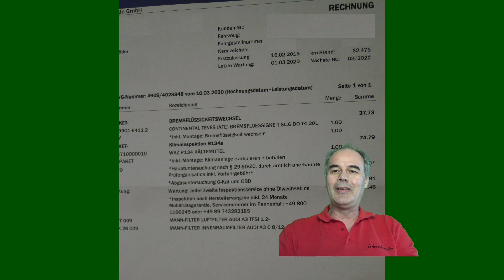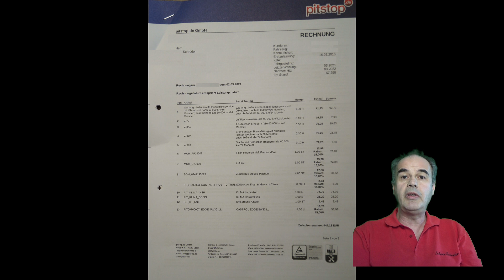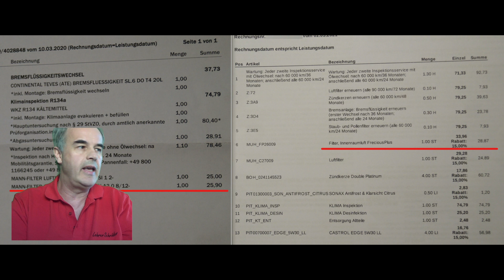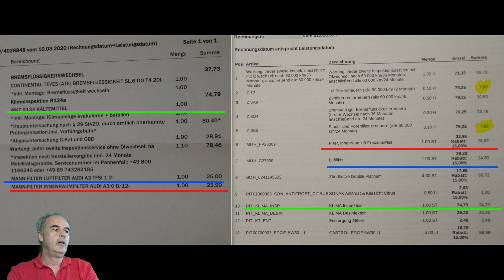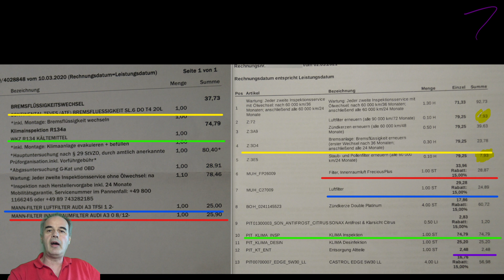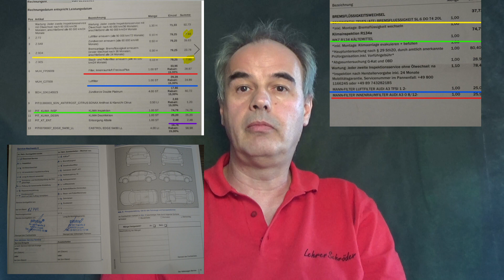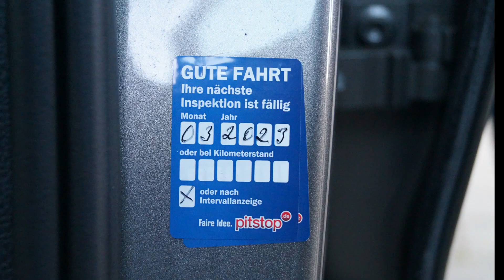Werkstattabzocke, Bei einem VW Golf wird eine Wartung gemacht, was eine Werkstatt alles falsch macht